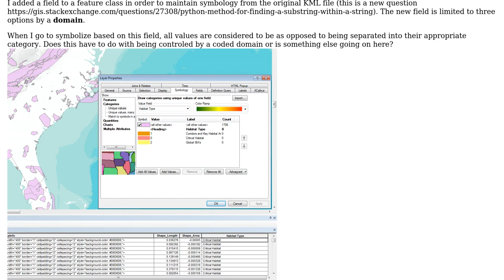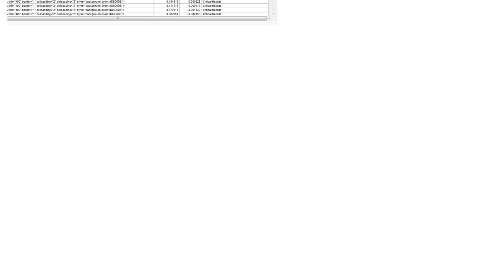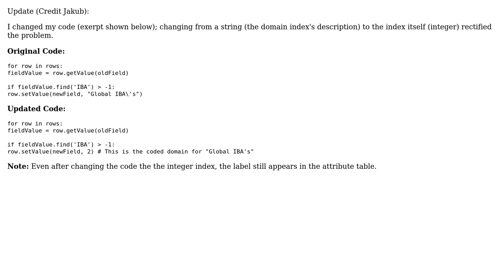GIS: Symbology issue with feature class limited by domain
With thanks & praise to God, and with thanks to the many people who have made this project possible! You are responsible for your own actions.